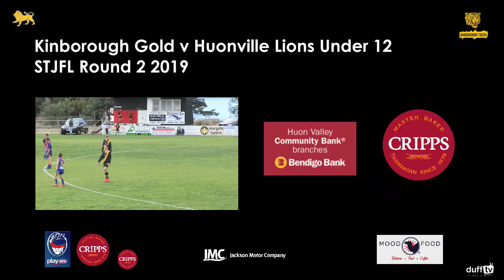Snug Oval Highlights - Kingborough - Huonville - Clarence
More highlights from games played in under 11's and 12's @ Snug Oval 14th April.